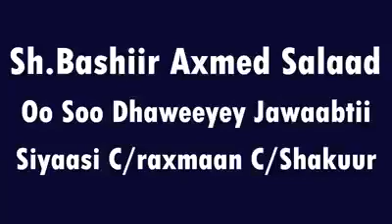Gudoomiyaha Culimada Soomaaliyeed Sh Bashiir oo ka hadlay arinta Cabdiraxmaan cabdishakuur